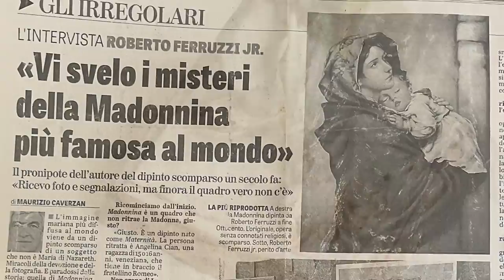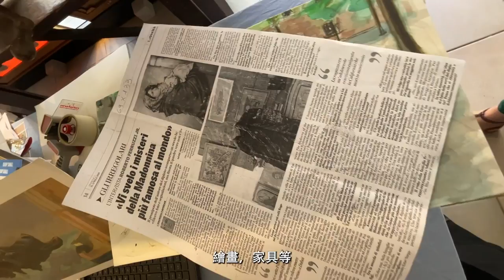消失的名畫 : 威尼斯Roberto Ferruzzi藝術家族 - 義大利威尼斯 Venice, Italy : Metra的藝術行旅 EP.8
追蹤 南十字書屋

從一件神秘的雕塑，引領我們與威尼斯的百年藝術家族展開對話，探尋Roberto Ferruzzi家族的歷史.
A mysterious sculpture leads us to a conversation with a family’s artistic legacy of a hundred years…

南十字書屋的創辦人Metra，同時也是一位藝術經紀人與策展人。慧眼獨具的她，往往能發掘到世界各地一些不同的美景，就像她發掘出優秀的藝術家一般。讓Metra帶領我們一同探索世界，遇見融於異國的生活藝術與文化。
Metra, the founder of Crux Art and Books, is a curator and art dealer. Guided by her taste and instincts, Metra discovers fresh and artful perspectives to view the world and its various cultures, just as she is gifted in scouting art talents. Let us explore with Metra, onboard to appreciate the artistic and cultural elements of diverse places!